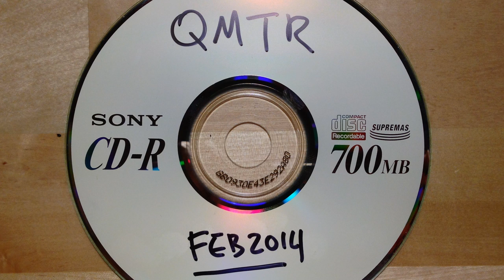Quiet Music for Tiny Robots - Closing Ceremony [Creative Commons Music]🔴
[Song attributes]
Bit Rate: 250430
Genres: Pop, Electronic

This song: Closing Ceremony is from Quiet Music for Tiny Robots's album: Quiet Music for Tiny Robots

[Album Description]:

[Album Attributes]
GENRES:  Pop, Electronic
CURATOR:  ccCommunity
Length: 00:24:10